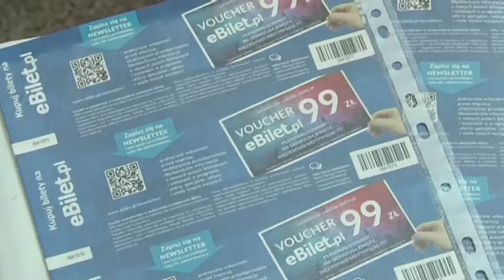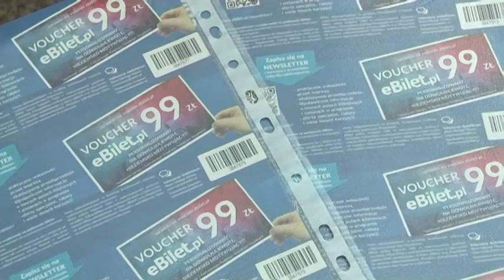ZDOBĄDŹ DARMOWY BILET NA THE WORLD GAMES 2017!